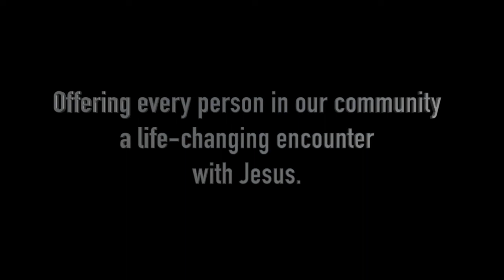"Do It All for the Glory of God" - Deacon Dave Carignan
"Do It All for the Glory of God" - Deacon Dave Carignan - 1/20/19